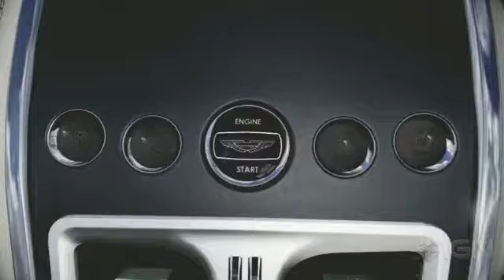Forza Motorsport 4 Trailer E3 2011)